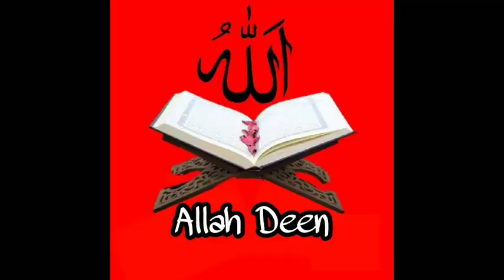Hazrat Sheikh Shibli R.A. Amazing Story , Auliya Allah Ka Waqia ,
Assalamu alaikum dosto is video me hamne aapko , Hazrat Juned Baghdadi Rahmatullah alaih aur Hazrat Sheikh Shibli Rahmatullah Alaih ka wawia bataya hai, aap ise jrur dekhe aur ise jrue Share kre.